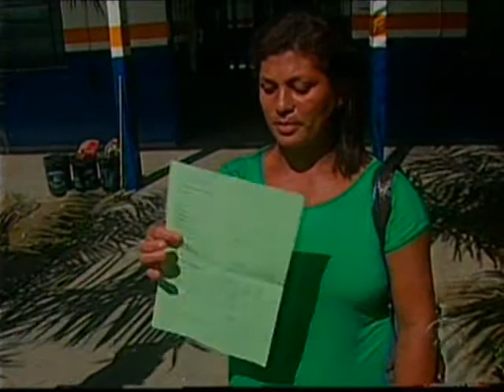MATRÍCULAS DIFÍCEIS.flv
Horas de espera na fila, falta de informação e muita confusão.
Os pais de alunos da rede pública reclamam que faltam vagas em algumas escolas e por isso eles têm dificuldade de matricular os filhos em unidades perto de casa.